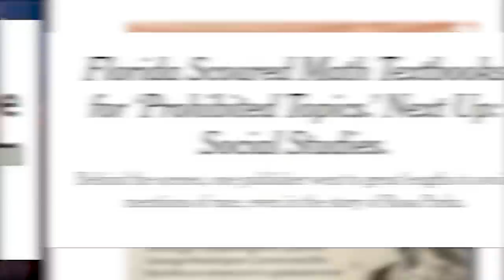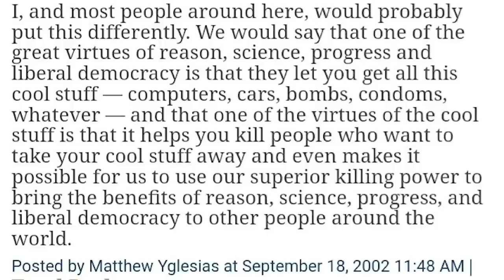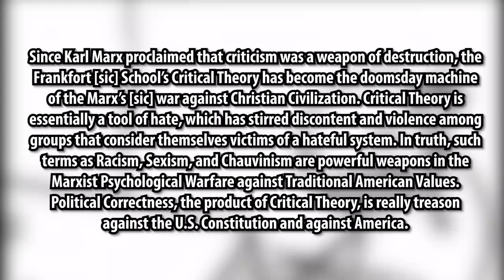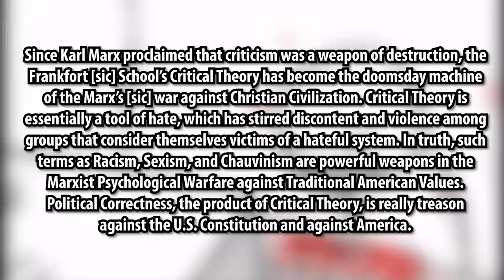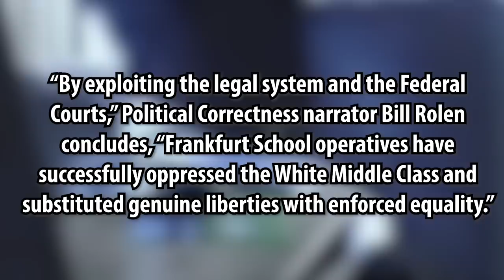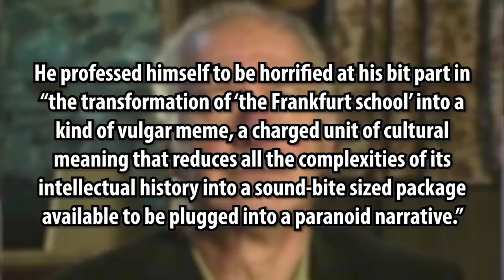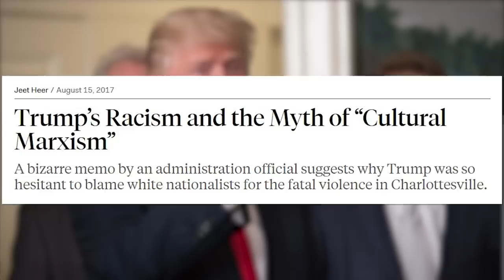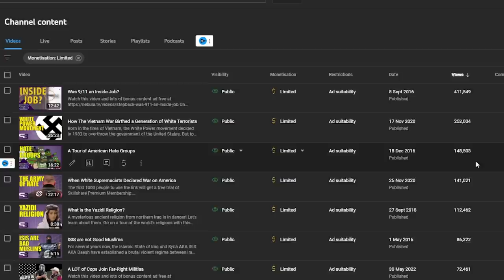The Disturbing History Behind the 'Anti-Woke' Crackdown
Is America on the brink of a new era of book burnings and historical revisionism? In this gripping video, we'll uncover the terrifying truth behind the dangerous conspiracy theory driving the attacks on civil rights, under the guise of fighting 'Wokism'. From Critical Race Theory to cultural Marxism, we'll explore the dark history that has led us to this moment. Republican lawmakers are cracking down on anything deemed 'woke', from banning books to censoring history and even targeting the rights of the LGBTQ+ community. The implications for freedom of speech, diversity, and social justice are staggering. Buckle up, because what you're about to learn might shock you. Don't miss out on this vital discussion.

Chapters:
0:00 Open
2:37 Culural Marxism
10:21 What the Frankfurt School Is
13:58 Oops It's Antisemitism Again
23:23 The Path to the Mainstream
44:02 Fighting Back

Thumbnail design by the ever talented @hotcyder